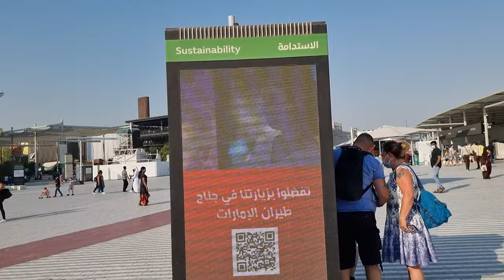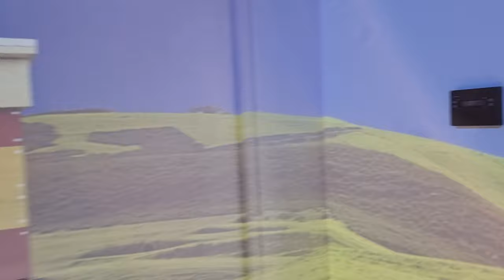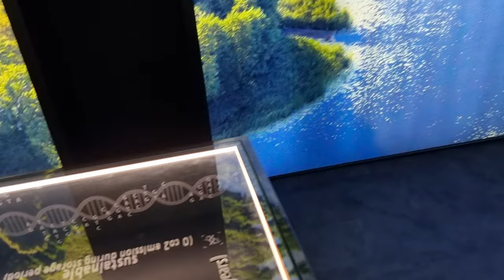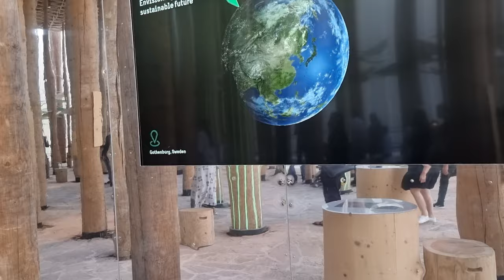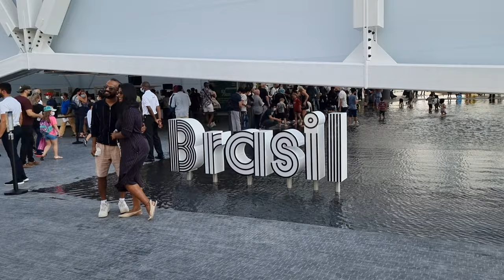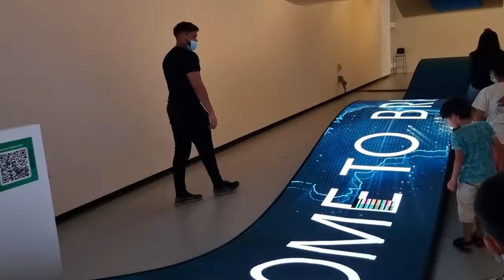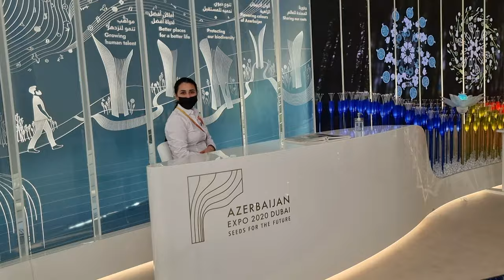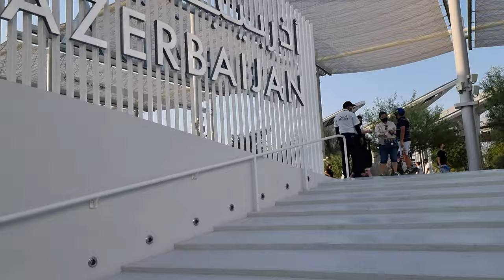Dubai UAE Walk: Explore "EXPO 2020 Dubai" Slovenia, Lithuania, Sweden, Brazil, Azerbaijan Pavilion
■ SLOVENIA PAVILION:
A floating green oasis that inspires sustainable solutions. Slovenia. Green and smart experience. Experience stories about the unique interplay of pristine nature, knowledge, innovation and breakthrough businesses. An unforgettable journey through a floating green oasis. A 360° projection of the Slovenian landscape, innovations, famous Slovenians and their achievements. Sustainable and inspiring examples in the Slovenian business environment.
ArchitecT: Robert Klun and Sandi Pirs, Timings: 10am-10pm, Location: Sustainability District

■ LITHUANIA PAVILION:
Modern, authentic and open. Rich in talent, a source of inspiration and opportunities. Enjoy an experience built around sensorial discovery, representing all the authentic and modern essence of Lithuania. See how an incredibly beautiful country was created by nature and people. Animations of our culture, allowing visitors to see, taste, touch, hear and smell all things. Discover 'Unseen Lithuania', from the most famous places to its mysterious, unseen corners. Modern and traditional art, scientific conferences, tourism opportunities and more.

■ SWEDEN PAVILION:
The forest as a metaphor for co-creation. Co-creation for innovation. Stroll through paths flanked by wooden trunks and learn how Sweden is building smart cities, developing the next generation of travel, innovating life sciences and developing a bio-circular economy. Experience co-creation with leaders in smart and digital industries. Come and experience how open, innovative and transparent societies are built. Explore life in the forest, enjoy a Swedish coffee break with us.

■ BRAZIL PAVILION:
Evoking the Amazon basin in the Dubai desert. Together for sustainable development. Discover incredible diversity, from flora and fauna to arts and culture. In a pavilion that recreates the Amazon basin, take in the sights, sounds and scents of Brazil’s riverside areas. An area for lectures and exhibitions. A restaurant and café. A gift shop will sell souvenirs.

■ AZERBAIJAN PAVILION:
Inspired by nature, dedicated to the future of humanity. Seeds for the future. Only by investing in the future now can people secure a sustainable tomorrow. The leaf-shaped roof symbolises an endless energy process. Every leaf transforms the sun's energy into vital power. 1,300 sqm of gardens and walkways. An air cushion roof to cool high temperatures. Solar power, natural ventilation and rainwater harvesting technology.

■ EXPO 2020 DUBAI:
It's a World Expo, currently hosted by Dubai in the United Arab Emirates from 1 October 2021 to 31 March 2022. Originally scheduled for 20 October 2020 to 10 April 2021, it was postponed due to the COVID-19 pandemic. Despite being postponed, organizers kept the name Expo 2020 for marketing and branding purposes. The Bureau International des Expositions (BIE) general assembly in Paris named Dubai as the host on 27 November 2013. The expo will have a theme called "Connecting Minds, Creating the Future". Each one is dedicated to one of the sub-themes of Expo 2020 – Opportunity, Mobility and Sustainability. The Expo 2020 Dubai will be a global gathering of ideas, cultures, and shared values. These are significant events to forge partnerships, learn, grow and show the world a country’s potential. 192 international countries are participating  and millions of people from all around the world will commute to Dubai to connect on ideas and shape a better future. The Dubai Expo 2020 is associated with a rise in the UAE's GDP, as predicted by the International Monetary Fund. The Expo 2020 was officially opened on 30 September 2021.

Ticket prices: Three types of passes can be booked: daily passes, monthly passes and seasonal passes. The daily pass is applicable for one day only, costing AED 95. The monthly pass offers unrestricted entry for 30 consecutive days and costs AED 195. The seasonal pass offers unlimited entry for the entire six months of the Expo and costs AED 495. Entry is free for children below the age of 18, students holding valid ID cards of recognized academic institutions, and visitors aged 60 and above. Tickets went on sale worldwide from 18 July 2021 at the Expo's official website expo2020dubai.com.